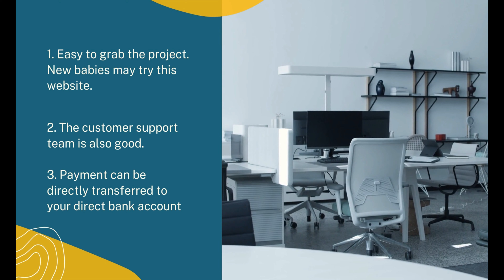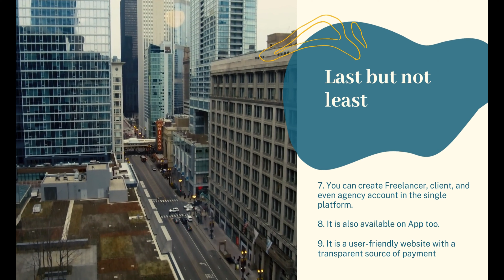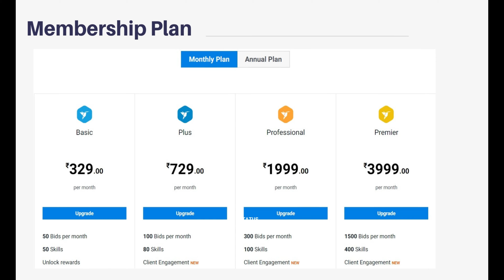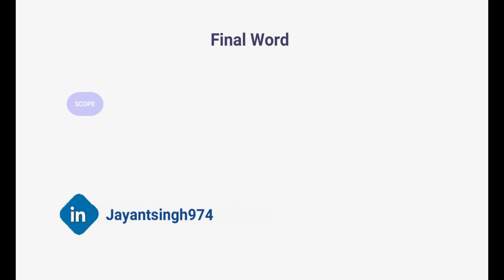What are the Pro & Cons of Freelancer.com || Membership Plan for Freelancers || Must Need to Know !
Hello Friends

 ** 👉 What are the pros and cons of Freelancer.com  ** Watch it now 👉

_____________/ Freelancing Project  Case Studies \_____________

        ** 👉  Freelancing Case studies ** Watch it now 👉

         ** 👉 Fiverr Case studies ** Watch it now 👉

 ** 👉  Guru Case studies ** Watch it now 👉

         ** 👉 Upwork Case studies ** Watch it now 👉